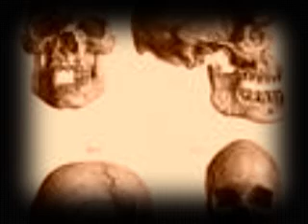Aborgines Jean Shepherd WOR Radio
Description   Jean relates to the Aborgines